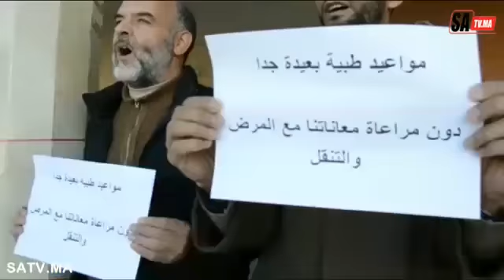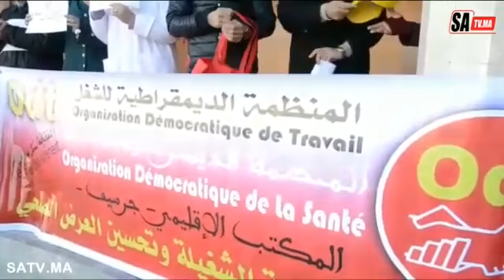الشغيلة الصحية تحتج على القرارات العشوائية لمدير المستشفى بجرسيف وتطالب برحيله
Vidéo de Aziz Sawtaladala